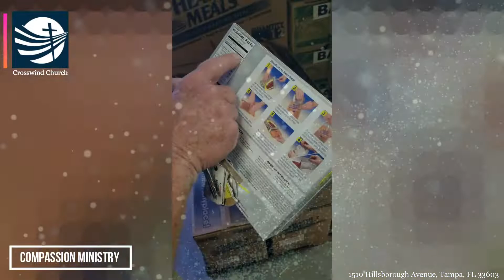Crosswind Church, Tampa Florida 33603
Crosswind Compassion Ministry